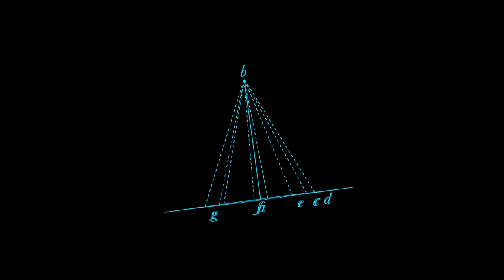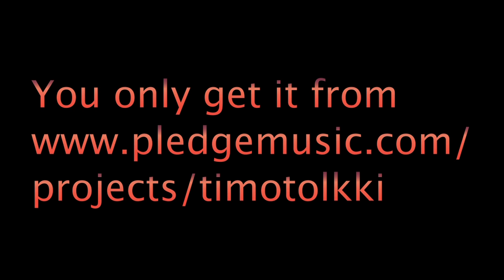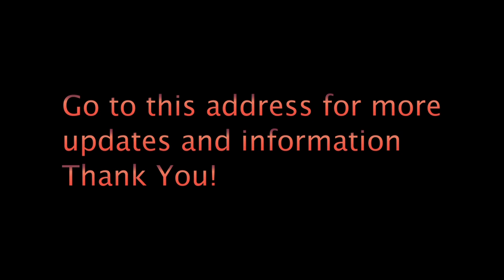TIMO TOLKKI : CREDO-JAMMING WITH TUOMO LASSILA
Spent a summer day jamming some old songs at Tuomo's rehearsal room. We had fun and made this tape for you. I think you will reckognize some songs :) Actually there are 2 very first Stratovarius songs as well called "After Tomorrow" (Lassila) and "Fairies on the Highway" (Strahlman), maybe the band was still called Black Water. I had to learn these songs when I joined Strato back in 1984, some 28 years ago.
This tape doesn't have much to do with my "CREDO" album, it was made solely for your enjoyment and fun. But it is cool to play with a musician like Tuomo Lassila, who has such a vast knowledge of music. He is perfect for my record.